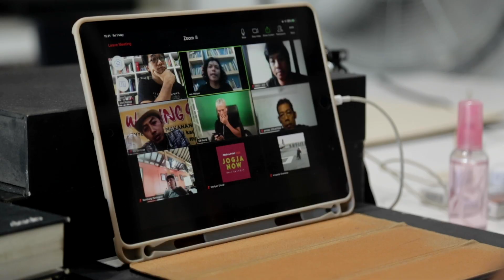TEASER EXPANDED ARTJOG: RESILIENCE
ARTJOG: Resilience presents Expanded ARTJOG, a program that offers a new way to experience ARTJOG through the audiovisual medium. Collaborated with a documentary practitioner, ARTJOG is trying to record reality and present it to the public.

Watch Expanded ARTJOG anytime, anywhere!  Streaming is available until 31 October 2020